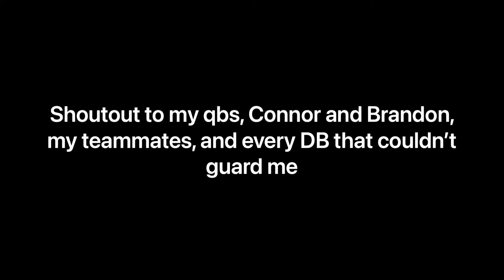Ryan Lee is the Most EXCITING Receiver in the Class of 2023! King of One-handed Catches!